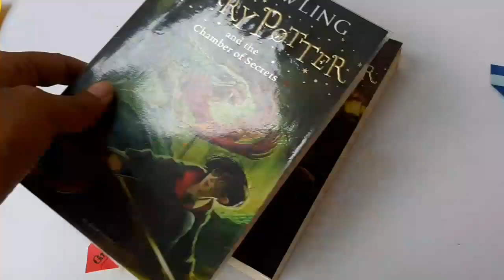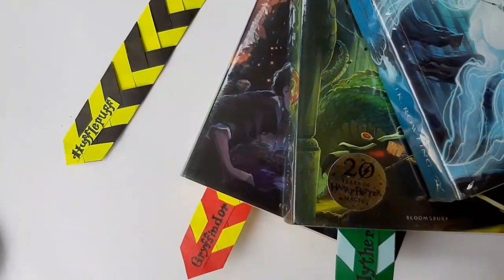Easy Harry Potter Bookmarks | Aureliarts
Hello Everyone,
In this video, I'm going to show you how to make very easy Harry Potter Bookmarks. Harry Potter book lovers will love to have them. Try this and enjoy your reading time!
Stay Home! Stay Safe!! Happy Crafting!!!